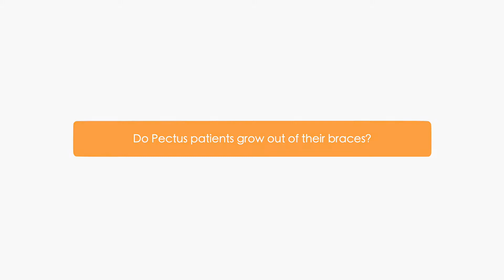Pectus Deformity FAQs: Will I need more than one chest brace throughout treatment?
Worried about your chest shape?

Pectus excavatum, where the breast bone is pushed abnormally inward, or ‘sunken chest’ affects approximately one in 300 people in the UK. Pectus carinatum, sometimes referred to as ‘pigeon chest’ is where the breastbone is pushed outward affects around one in 1,000 people.

At the London Orthotic Consultancy, we offer a combination of corrective bracing to treat pectus deformity (pectus carinatum and pectus excavatum) with specialist physiotherapy, breathing and exercise programmes to achieve pectus correction.

Patients often ask our specialist pectus clinicians common questions about treatment and which lifestyle changes they can make in order for bracing to be its most successful. For some patients, it’s learning what life will be like while wearing a chest brace and if it will infringe upon their day-to-day lifestyle.

Hopefully this video series which discusses frequently asked questions about pectus deformity treatment, with London Orthotic Consultancy director and pectus specialist, Sam Walmsley will provide a source of information and comfort for people considering bracing treatment as an alternative to surgery.

In this video:

Q: Do Pectus patients grow out of their brace?

Sam: So I have never had to make anyone a new brace because they have grown out to it.  We have always managed to use one brace to see someone all the way through treatment.  The braces are designed for us to be able to grow them quite easily through treatment.  We have to move pads around, we have to change pads, we have to change the metal steels and the alignment of them, but generally we are very conscious that it is a big investment upfront and we want to manage the growth over a long period of time.  It is really important that you follow our procedures and you get checked and reviewed.